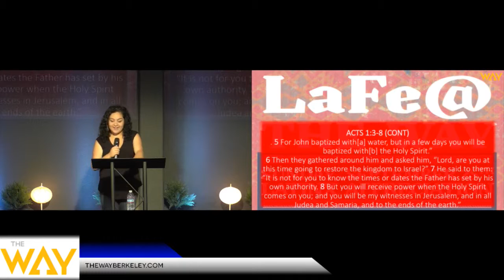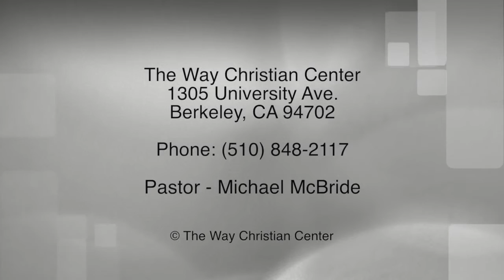Episode 139 - September 25, 2016 - LaFe @ The Way